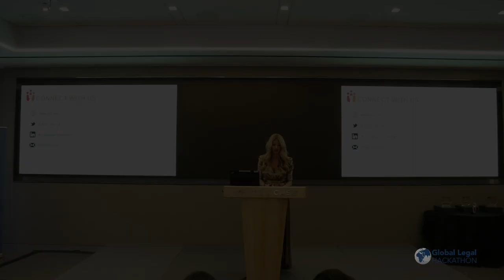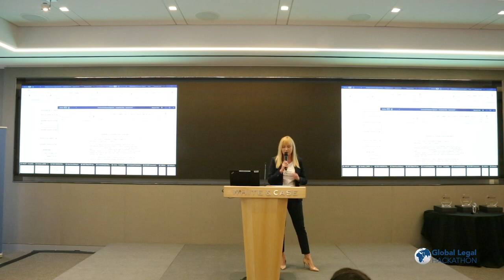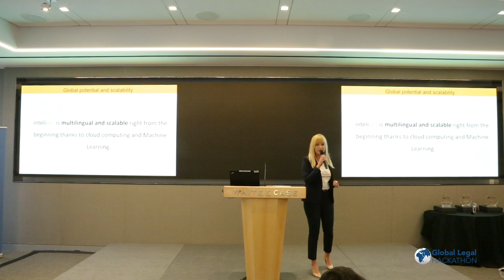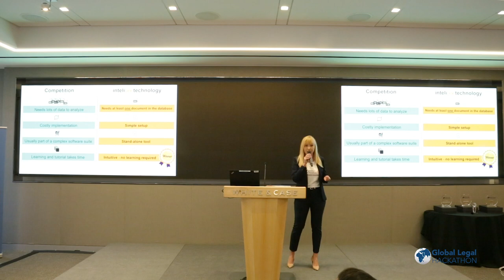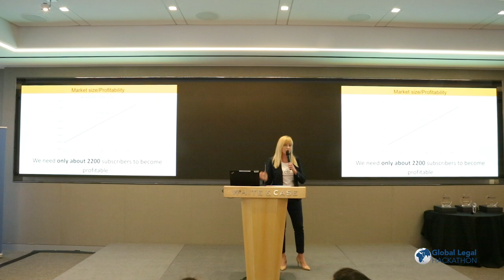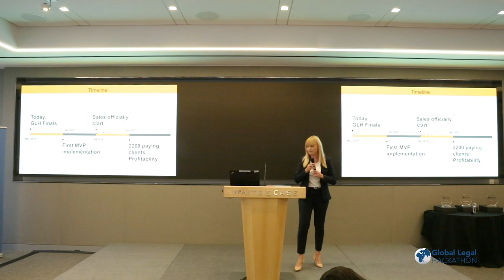Global Legal Hackathon 2019 Winning Team Presentation- Inteliex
The winning presentation in the GROWL (Global Rise of Women in LegalTech) category for team "Inteliex" from Warsaw, Poland.

Winning Solution: InteliLex helps lawyers find the content they already created any time in the past within seconds by directly integrating with Microsoft Word and by using Machine Learning algorithms. InteliLex suggests relevant parts of text while a document, such as a contract, is being written.